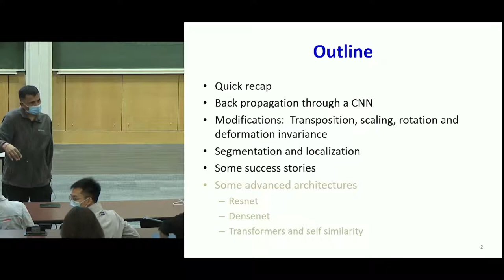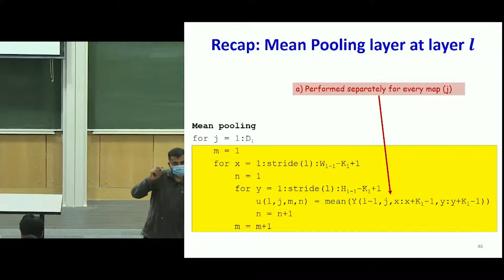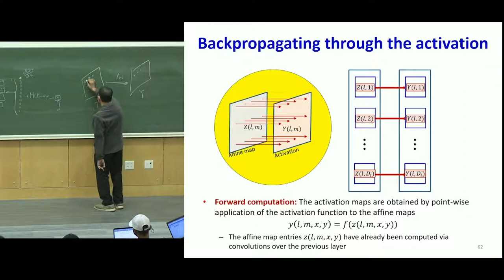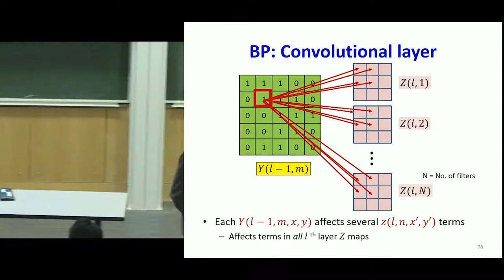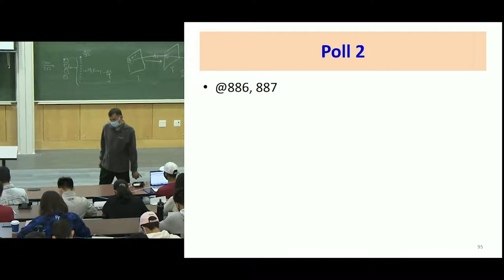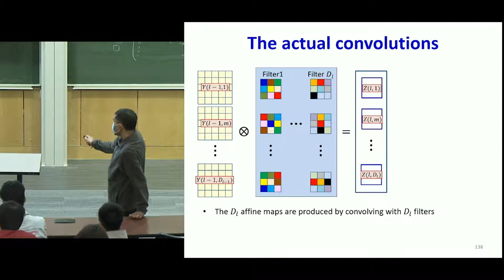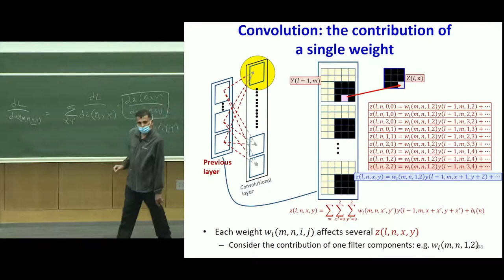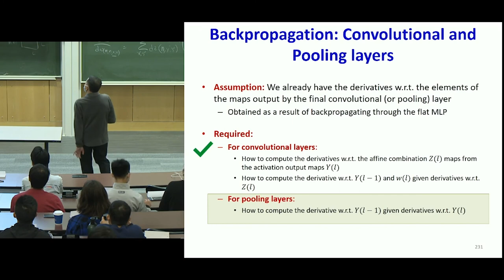Lecture 11: Convolutional Networks III